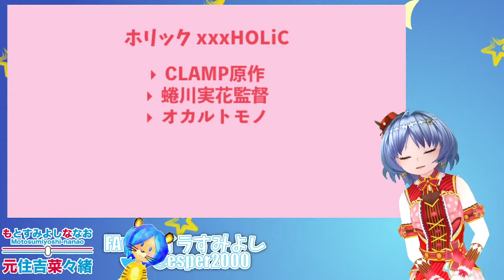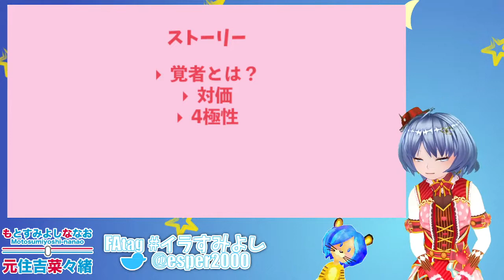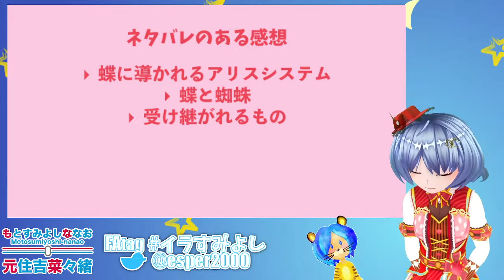映画『ホリック xxxHOLiC』ネタバレなし→あり感想【元住吉菜々緒】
ニッチでマニアックな話題を30秒でお届けするバーチャルシンガーソングライター！
元住吉菜々緒です🎤

# 映画『ホリック xxxHOLiC』ネタバレなし→あり感想

# ホリック xxxHOLiC
- CLAMP原作
- 蜷川実花監督
- オカルトモノ

# ネタバレのない感想

# ルック
- 画作りのこだわり
- 学校とミセの情報量
- 断続カット
- 衣装と羽根
- テクノ系の音楽と無音の使い方
- 肌問題

# ストーリー
- 覚者とは？
- 対価
- 4極性

# 対ショック対ネタバレ防御

# ネタバレのある感想
- 蝶に導かれるアリスシステム
- 蝶と蜘蛛
- 受け継がれるもの

# 映画って本当に良いものですね

▼挨拶
待機：待ちすみよし
はじまり：おはすみよし（ミュージシャンなので夜でもおはすみよし）
おわり：おやすみよし

🎤元住吉菜々緒🎤